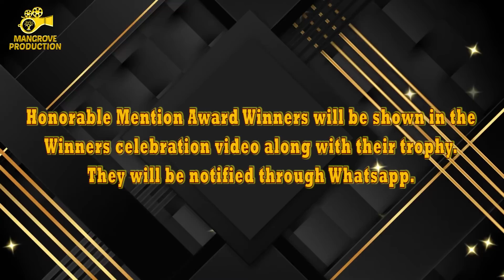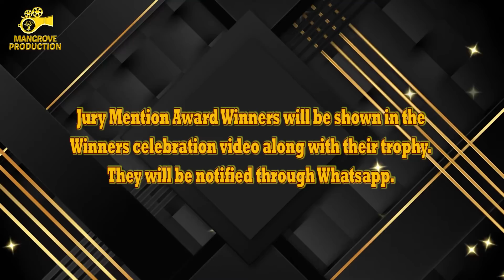Indian Golden Voice Session 8 Award Ceremony organised by Mangrove Production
If you want to percipient in our Online Singing Competition "Indian Golden Voice Session 9" then please follow our YouTube channel to know when it will be start.

Please join to Indian Online Singing Competition Forum Facebook Group to know about many this kind of singing competitions. Facebook group link is